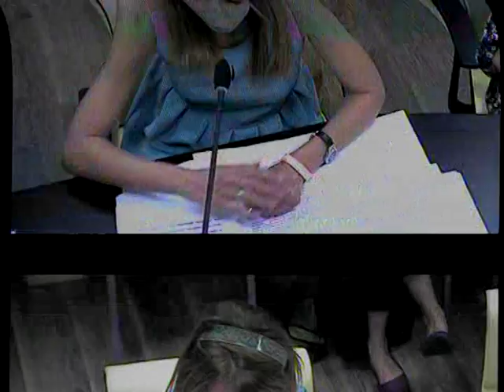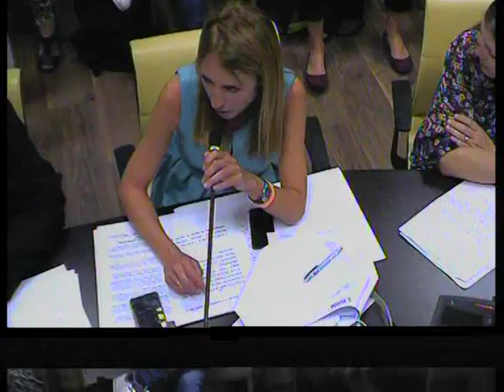Comisión de Participación Ciudadana, Transparencia y Gobierno Abierto Septiembre 2015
El viernes 25 de septiembre de 2015 se celebró la Sesión Ordinaria de la Comisión de Participación Ciudadana, Transparencia y Gobierno Abierto del Ayuntamiento de Madrid.

En la comisión participó el concejal delegado del área, Pablo Soto, quien respondió a las preguntas de los portavoces de los grupos municipales de la oposición.

La sesión tuvo lugar en el Salón de Comisiones del Pleno, Casa de Cisneros, plaza de la Villa, n.º 4.

Se puede consultar el Orden del Día y el Diario de Sesiones en el siguiente enlace: